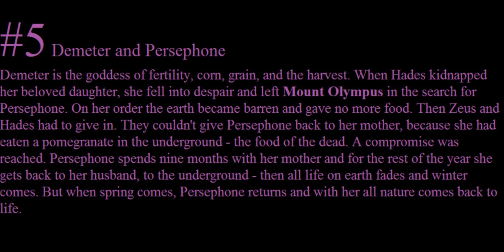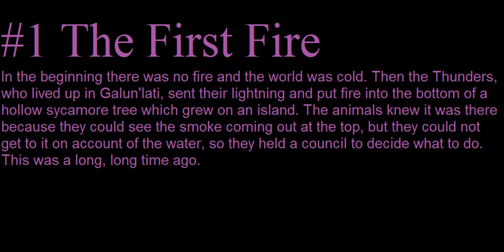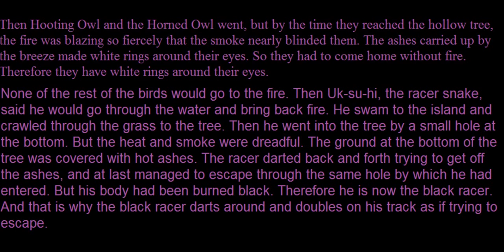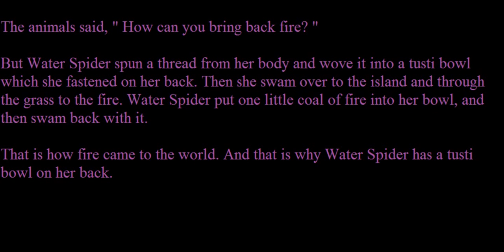Top 10 Myths Part 2 3/18/2014